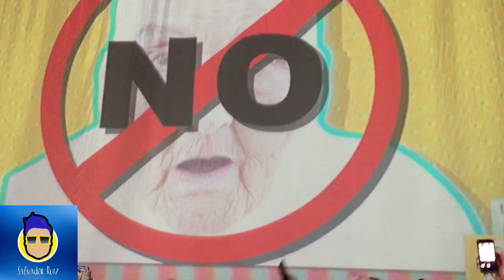J. BALVIN ANIMACIONES "VIBRAS TOUR"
NO TENGO LOS DERECHOS DE LA CANCIÓN